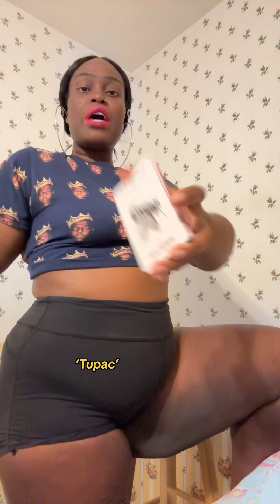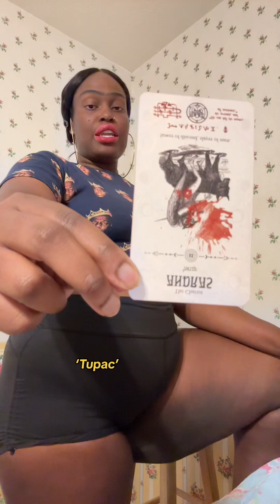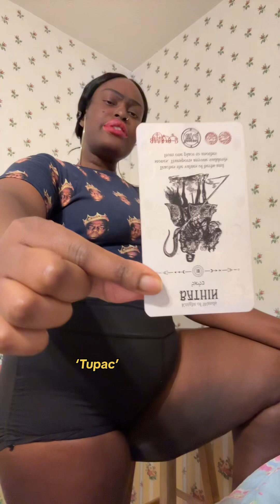Heavy Heart Consort° Genre: Hypnotic Rhythm ‘Who 💘 ya’ Highest Heart Collective